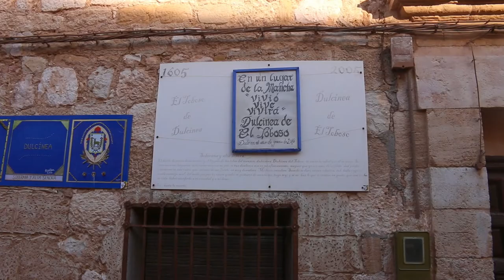Ruta 🚗 del Quijote: Los Gigantes de La Mancha 🌏 💫 🔝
Último video de nuestra ruta por La Mancha, siguiendo los pasos de Don Quijote de la Mancha. En esta ocasión nos centramos en uno de los iconos de la región y de todo el país. Los molinos de campo de Criptana y Alcazar de San Juan son los lugares más fotogénicos de la ruta. También visitamos algunos de los pueblecitos más característicos de la zona como Toboso y el impresionante castillo de Belmonte. No nos perdemos uno de los lugares naturales más impresionantes de Europa, las lagunas de Ruidera.

Si quieres leer sobre esta ruta, aquí te dejamos nuestro artículo con todos los detalles